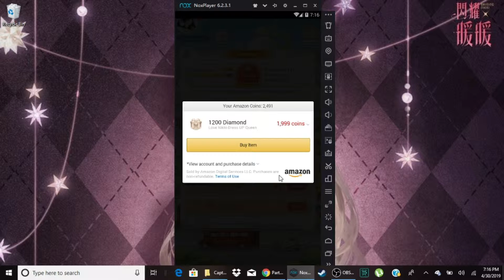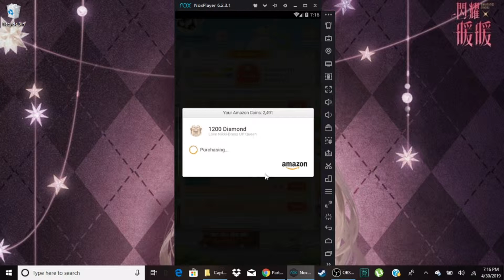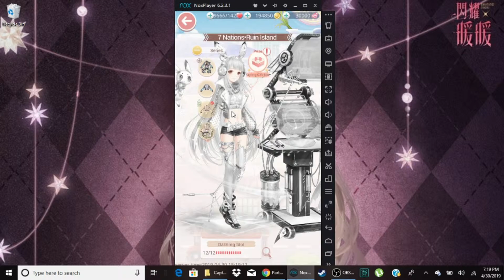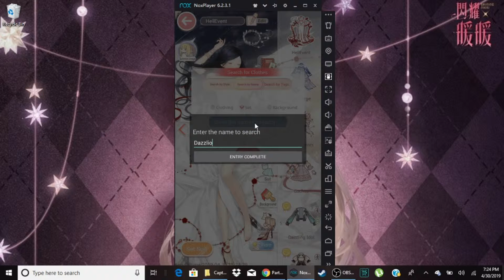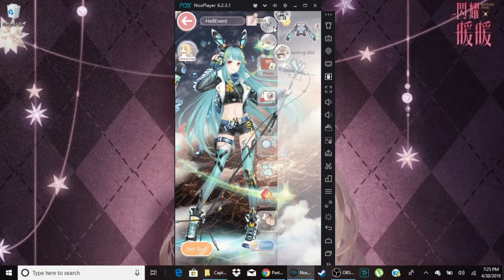Love Nikki RECHARGES and ending events! No speaking